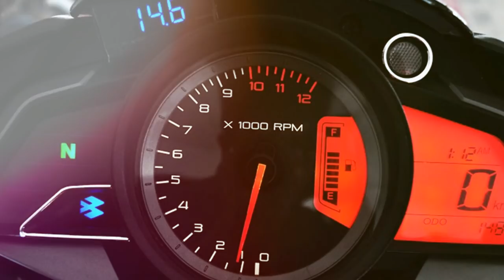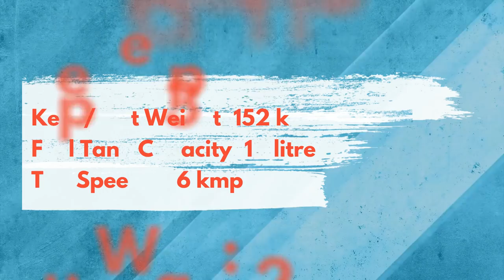New Bajaj Pulsar 220 NS